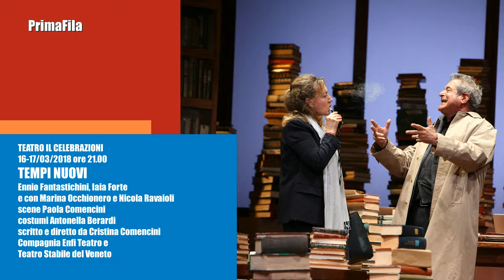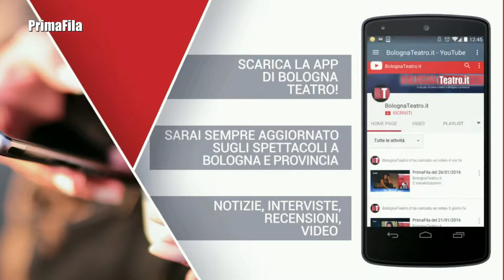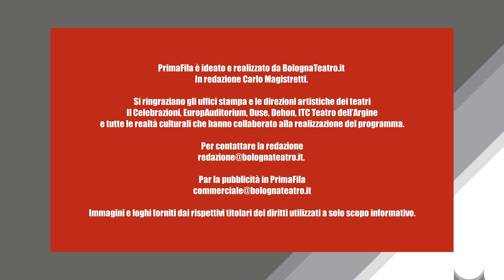PrimaFila del 13/03/2018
Intervista a Oscar De Summa per "La cerimonia", al Teatro ITC di S. Lazzaro di S. (BO)